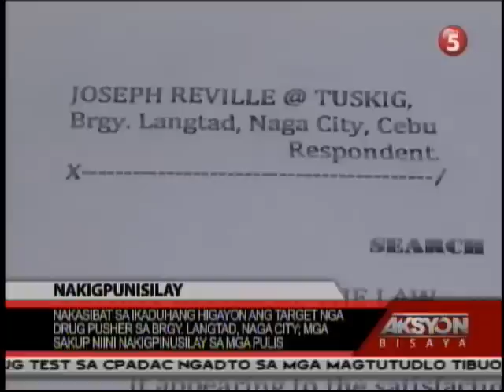AKSYON BISAYA JUNE 01, 2015